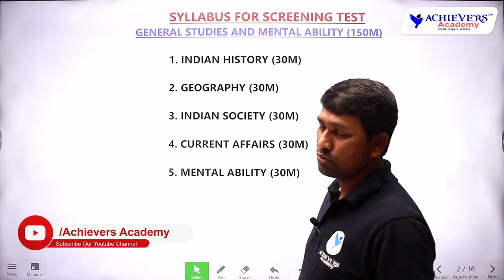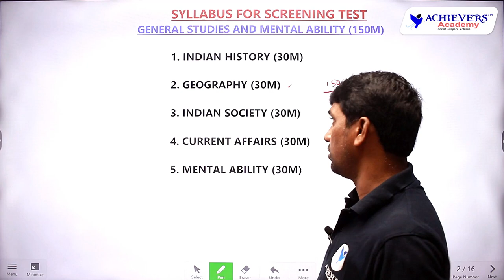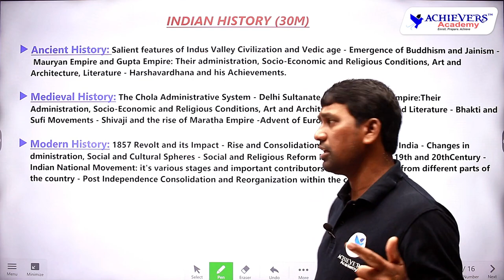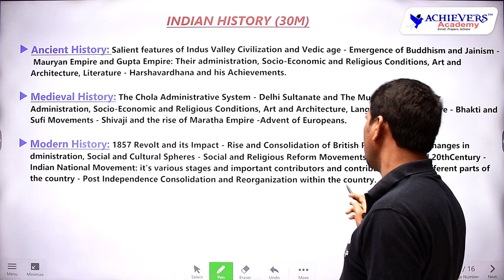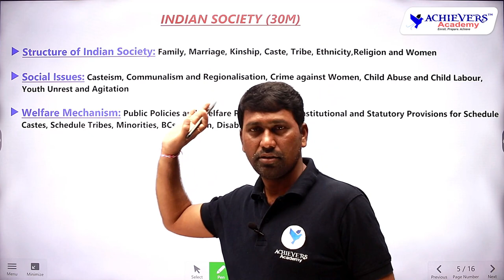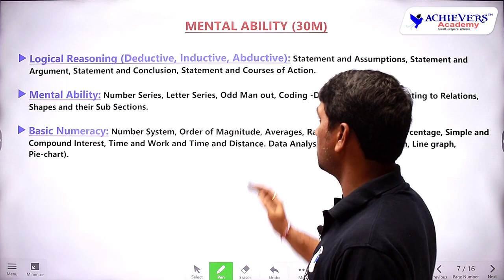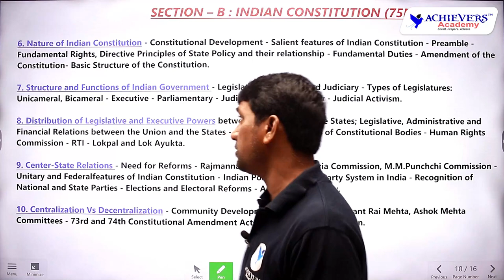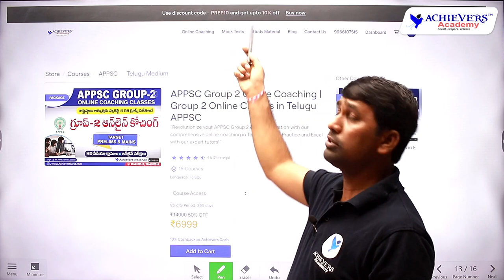Best Way To Prepare For APPSC Group 2 Exam 2023: Know The Syllabus!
Best Way To Prepare For APPSC Group 2 Exam 2023: Know The Syllabus! explained by Reddy Narsing Sir, Senior Faculty & Author @ACHIEVERSACADEMY  🎯

👉 Link to Join APPSC Group 2 Online Coaching in English

👉 Link to Join APPSC Group 2 Online Coaching in Telugu

00:00 Introduction
06:14 Indian History
14:00 Geography
17:46 Indian Society
21:04 Current Affairs
22:10 Mental Ability
23:13 Mains Syllabus Introduction
25:35 AP History & Culture
27:05 Indian Constitution
28:04 Indian & AP Economy
28:53 Science & Technology
29:46 About APPSC Group 2 Online Coaching